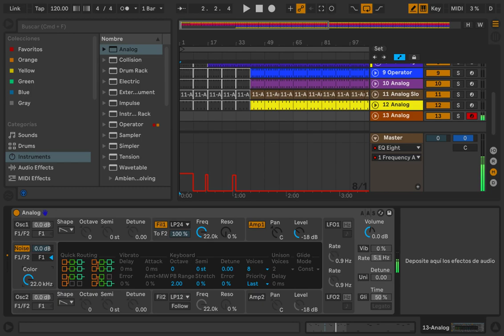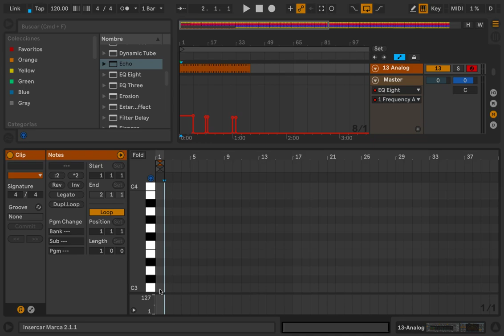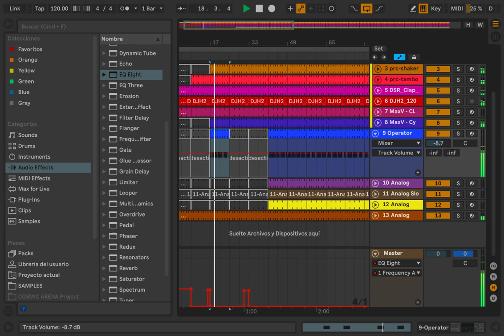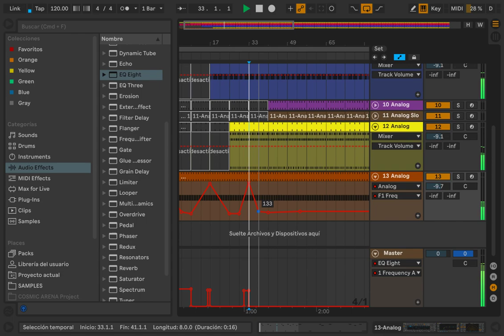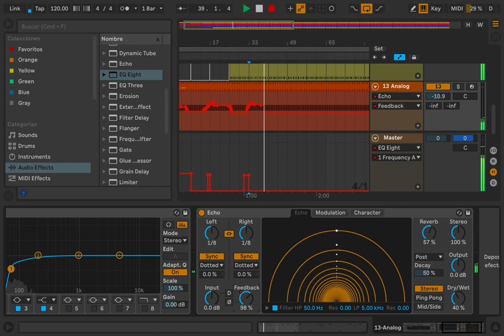5- More Structure and Noise, Ableton Live (Progressive House / Indie Dance / Nu Disco)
Let's add the finishing touches to your masterpiece with some expert structural tricks in the master section, along with creating a customized noise sweep from scratch using Analog. These techniques will enhance the overall cohesiveness and energy of your track, elevating it to professional levels.